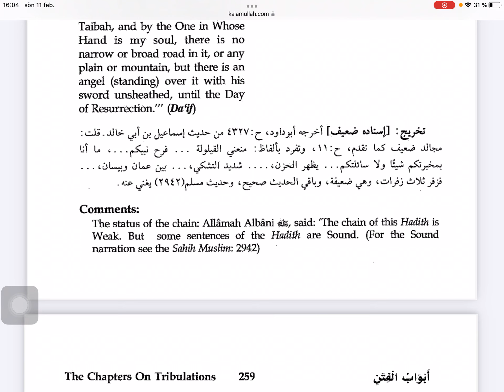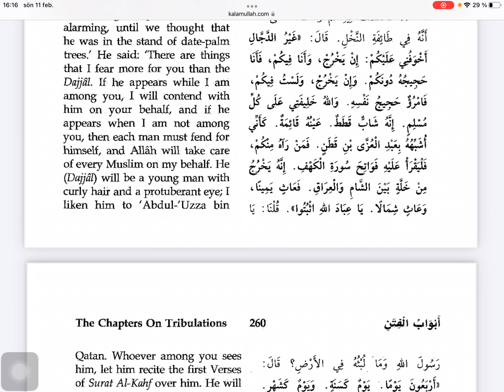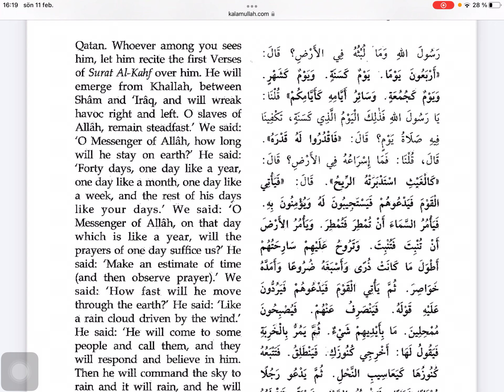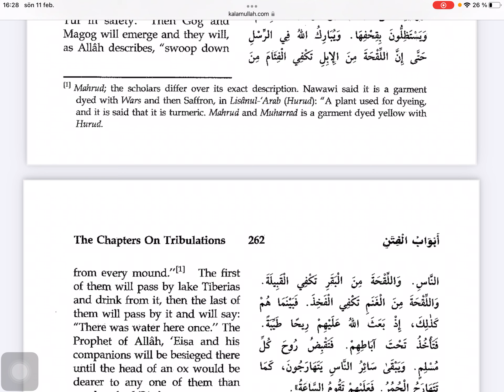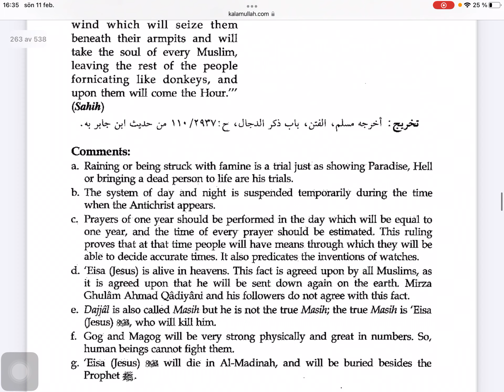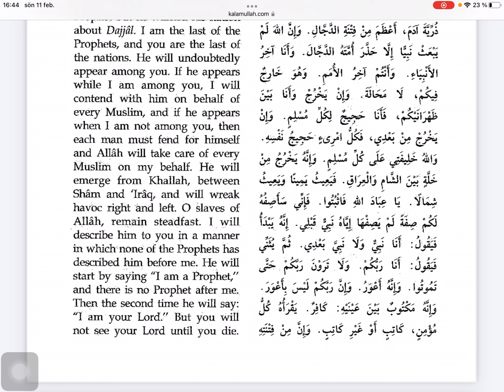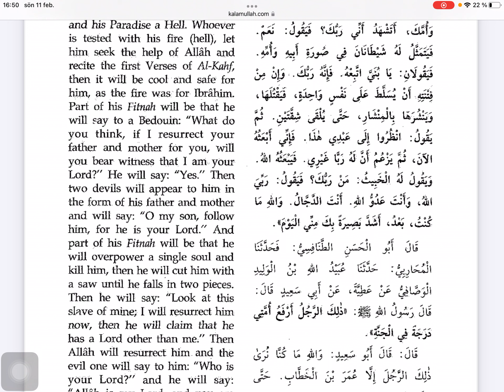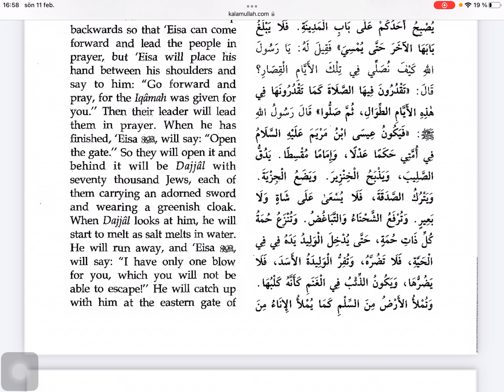Sunen ibn Madže, prevod - 209 dio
Sunen ibn Madže prevod